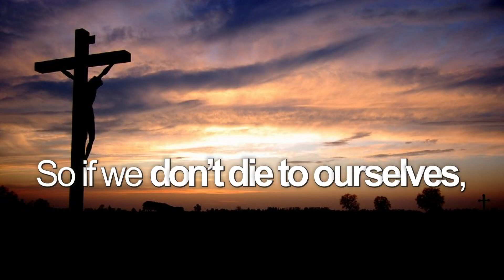How to live the Life of Resurrection? [Emptying your heart brings...]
“If we don’t lay ourselves down but insist our own ways, then it can’t be solved. So if we don’t die to ourselves, how can we ever resurrect?”
- Julia Kim’s Inspiring Spiritual Message in Naju, Korea